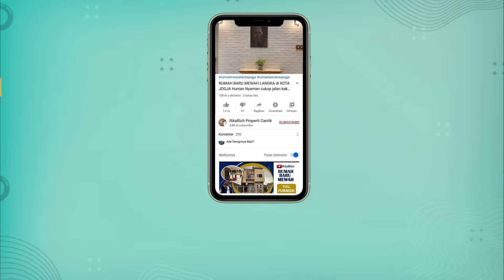LANGKA RUMAH BARU CANTIK AKSES MUDAH DEKAT KE TUGU JOGJA DIJUAL MURAH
JAMBON : RUMAH DALAM RINGROAD JOGJA AREA SELATAN JOGJA CITY MALL DAERAH BERKEMBANG DEKAT KE UGM DAN TUGU JOGJA
LOKASI RUMAH:
• Area sekitar: Jalan Jambon ,Progo Mart , SKE ( Sindu Kusuma Edupark), Kampus UGM, Wisata dan Kuliner, Bank BRI TVRI , SD Kalam Kudus, SMA N 4 YK, Jogja City Mall, Jalan Magelang.
• Akses cepat, lokasi sangat strategis.
• Jalan Lebar.
• Lokasi tenang dan nyaman Asri
• Lingkungan Rumah: Hunian/ Villa
• Posisi unit: Non Hoek Hadap Utara
KONDISI RUMAH:
• Rumah Bangunan Halaman Luas
• Halaman: Depan Balakang
• Non Furnish
• Kondisi Bangunan: Baru dan Kualitas untuk siap dipakai tanpa renov
FASILITAS RUMAH:
* Empat kamar utama dan kamar mandi dalam satu unit
* Ruang Keluarga dan Ramu sangat lega
* bisa ada Dapur Bersih dan Kotor
* Kapasitas parkir 2 mobil
* Sekitar Banyak Wisata dan Kuliner

SPESIFIKASI UNIT:
LT: 150 m² | LB: 185 m²
KT: 4 | KM: 3 | Gudang
Lantai: 2
Listrik: 2200
Garasi: -
Carport: 2 mobil
Hadap: Utara
SERTIPIKAT: SHM lengkap IMB
Sumber air : air tanah sumur Bor
Pintu + Kusen : Alumunium dan Kayu

By owner :
- Instalasi genset optional
- Instalasi cctv optional
- Instalasi wifi optional
- Pagar besi depan optional
- Kanopy kaca optional
- Gudang optional
dll

PRICE: harga rumah Rp 2,3 M (nego pemilik),,